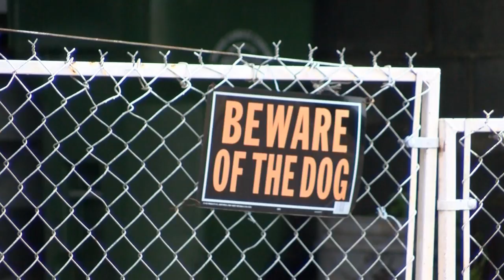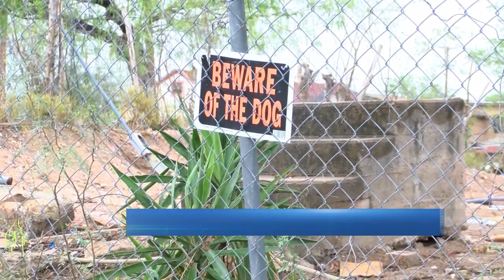Dog Leash Laws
THE STARR COUNTY ATTORNEY IS LOOKING TO PROTECT COUNTY RESIDENTS BY HAVING LAWS APPROVED WHEN IT COMES TO DOGS ON THE LOOSE.